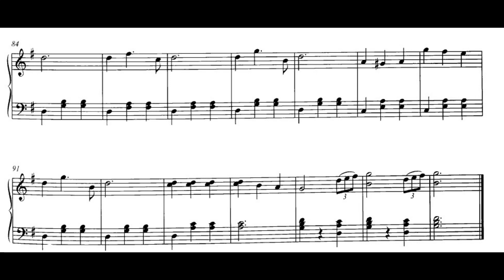Béla Bartók - BB 1, DD.28 'Lajos' Waltz for Piano (1893)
Source: English/Hungarian Wikipedia, prefaces from Henle Urtext editions, Vera Lampert - Folk Music in Bartók's Compositions, original research

Recording by Daniel Lebhardt